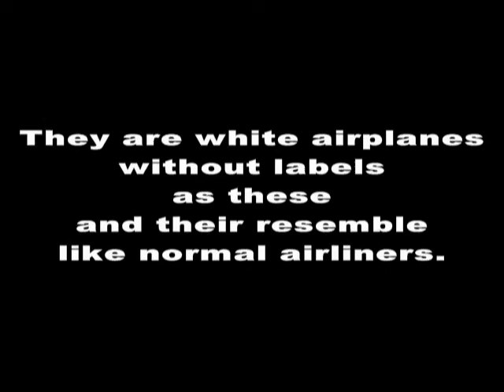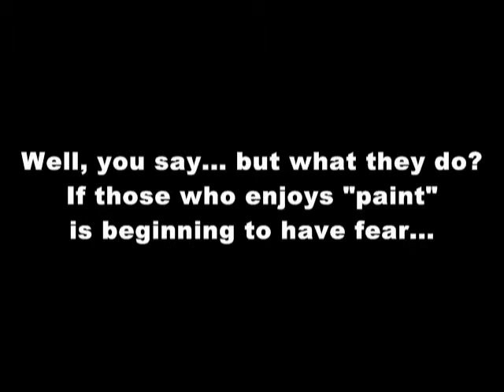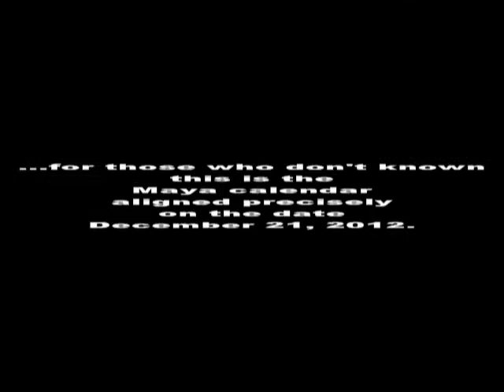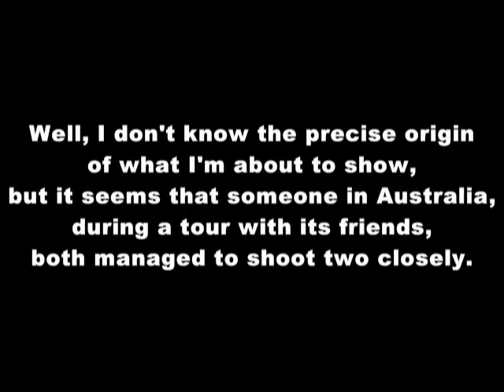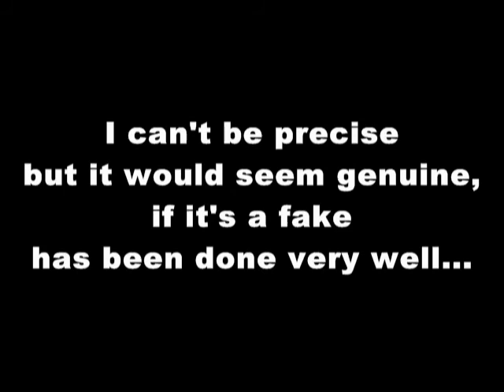Ufo vs Tanker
What's happening when ufo meet a tanker?

Ciao!
I tanker sono quei "simpatici aeroplani"  della N.A.T.O. che si divertono a dipingere il cielo con le scie chimiche.
Senza mettere troppi dettagli in merito dico solo che le scie chimiche in pratica non fanno altro che modificare il clima a seconda di come lo si  desidera.
Sono aerei bianchi senza scritte come questi e assomigliano ai normali aerei di linea.
Poichè gli alieni sulle astronavi piccole non hanno mai armi a bordo, utilizzano come sistema di difesa (e non solo...) delle sfere di circa un metro di diametro.
Spesso le sfere sono viste così:
Sfera in Alabama recuperata il 4 maggio 2008
Alcune sfere in Alabama viste e fotografate il 6 maggio 2008
Sfera recuperata nel Sud Carolina il 15 giugno 2002
Sfera fotografata in Nevada
Bene, direte voi... ma cosa fanno?
Se chi si diverte a "pitturare" comincia ad averne timore...
... evidentemente sono abbastanza potenti per disattivare i diffusori nei Tanker.
Oppure molto più pacificamente ci mandano dei messaggi come questo...
... per chi non lo sapesse questo è il calendario Maya allineato proprio nella data 21 dicembre 2012.
Non conosco la provenienza precisa di quello che vi sto per mostrare, ma sembra che qualcuno in Australia, durante una scampagnata con degli amici, sia riuscito a riprenderne due da vicino.
Non posso essere preciso ma sembrerebbe autentico, nel caso fosse un falso è stato fatto molto bene...
PACE E LIBERTA'